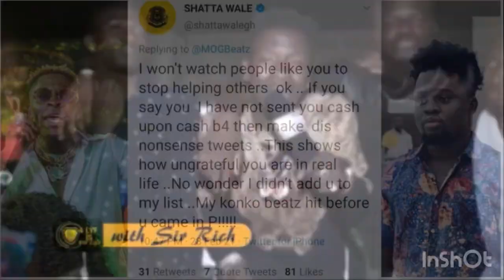Ungrateful People Like MoG Beats Won’t Stop Me From Helping Genuine People – Shatta Wale jabs